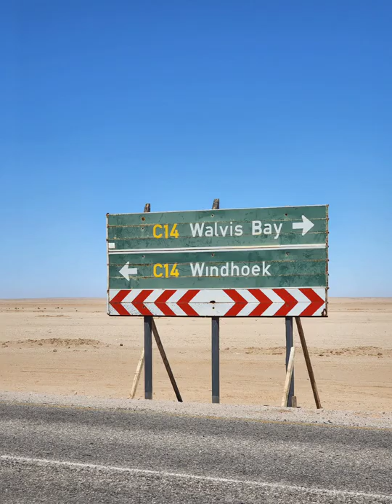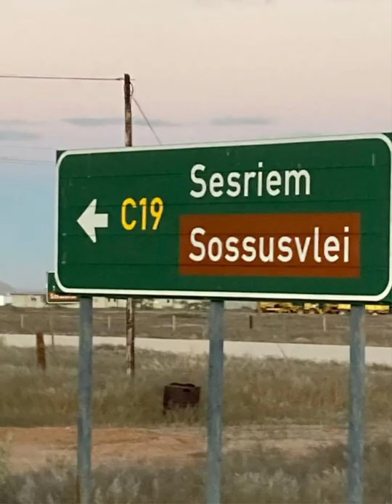Meob, Namibia. April 2022